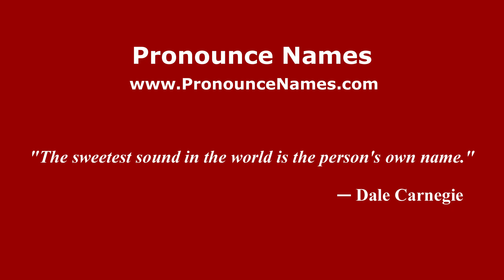How to pronounce La Belleza (Mexico/Mexican Spanish) - PronounceNames.com